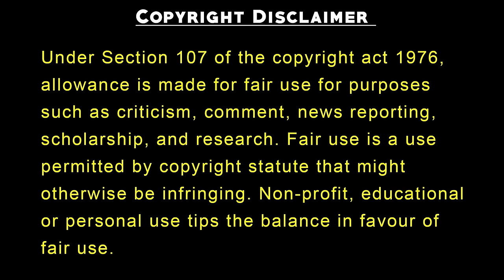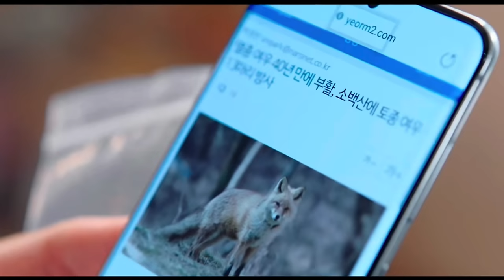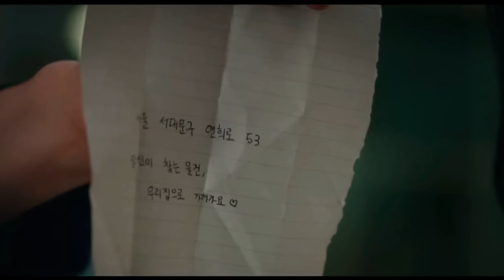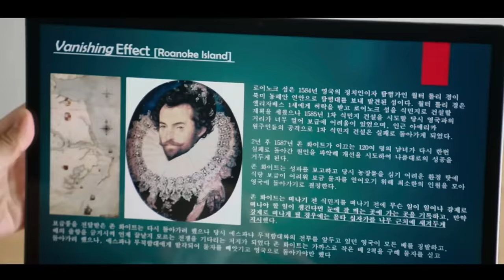Tale of the Nine Tailed Korean Drama Explained In Hindi | Korean Movie in Hindi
An urban dark fantasy drama about a gumiho who settles into the city and a producer who is after it.

Lee Yeon was once the mountain guardian spirit (nine tailed fox ). During many centuries he lives his life in human form in search for the reincarnation of his lost first love and eradicates supernatural beings that threaten the mortal world. Meanwhile, Nam Ji-A works for TVC station as a PD of documentaries. She seeks out stories on the supernatural. Her parents were involved in a mysterious car accident and disappeared. She remembers a man that saved her in that accident. Rang, Lee Yeon's half-human younger brother, harbors a deep-seated contempt for all people. He continuously harms human beings as a way of pestering his brother.

MoBieTV Hindi
Movies 24x7
Mr Hindi Rockers
Mr Hindi Rockers Series
Movies Insight Hindi
𝐄𝐱𝐩𝐥𝐚𝐢𝐧𝐞𝐫 𝐑𝐨𝐡𝐢𝐭
Ghost Series
Hitesh Nagar
Franchise Explainer
Fox Explainer Hindi
Cinematic 17
mr hindi rockers movie

island season 2 all episodes in hindi
connect korean drama explained in hindi
connect kdrama explained
island,
island kdrama trailer,
island kdrama,
island ep 3 preview,
island drama
island k drama,
island kdrama,
island kdrama malayalam explanation,
island kdrama in hindi,
island kdrama ep 3,
island kdrama explained in hindi,
island kdrama ep 5,
island kdrama ep 1,
island kdrama shorts,
island kdrama hindi dubbed,
island kdrama episode 1,
island kdrama trailer in hindi,
island kdrama episode 1 english subtitles,
island kdrama cha eun woo,
island kdrama kiss scene,
the island kdrama,
the island korean drama,
island kdrama bts,
island kdrama best scenes
island korean drama,
island korean drama explained in hindi,
island korean drama hindi dubbed,
island korean drama tamil explanation,
island korean drama episode 1,
island korean drama full episode,
island korean drama episode 1 in hindi dubbed,
island korean drama asianwiki
connect korean drama bts